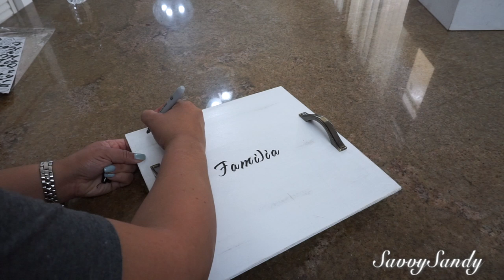TRANSFORMA TU COMEDOR EN UN DIA CON BANDEJAS GIRATORIAS //PON TUS BANDEJAS A GIRAR // DIY FACIL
Amigos aquí les traemos 4 estilos diferentes  para transformar el comedor o desayunador de tu casa con dos manualidades, espero que les guste este video, no olvides de compartir el video y darle dedito arriba esto me ayuda y puedo seguir poniendo videos.

Si quieres comprar por internet :
Jarrones de cristal redondos
Arbustos redondos de 5"

DIY/ BANDEJAS LUJOSA CON ESPEJOS MINI MOSAICO  ELEGANTES PARA TU HOGAR PARTE 2

Intagram: SavvySandy_1

Gracias y Bendiciones a todos.